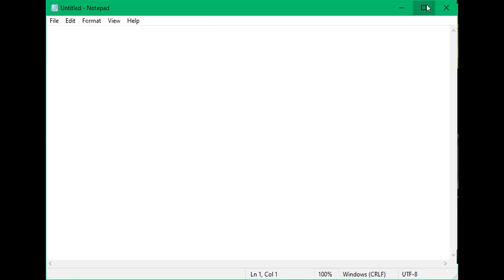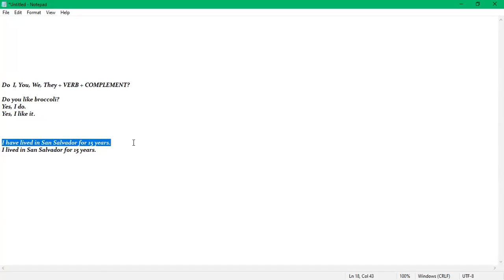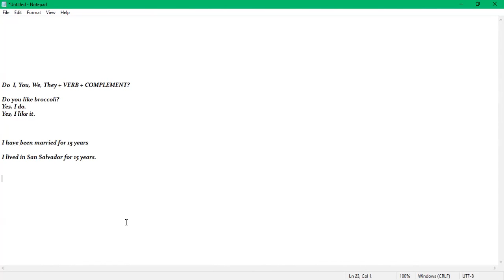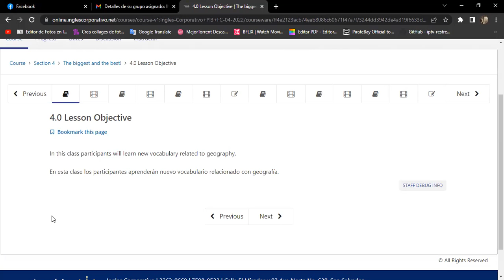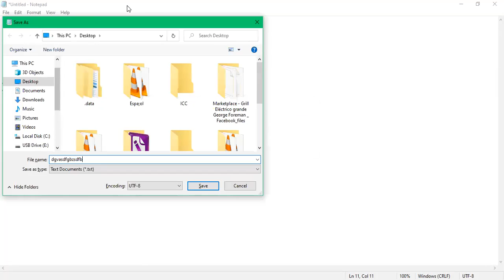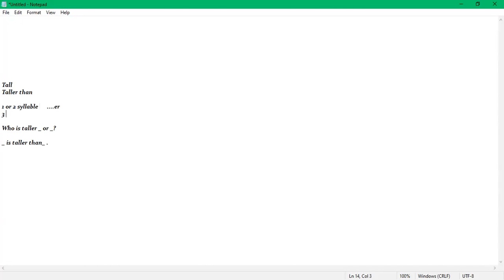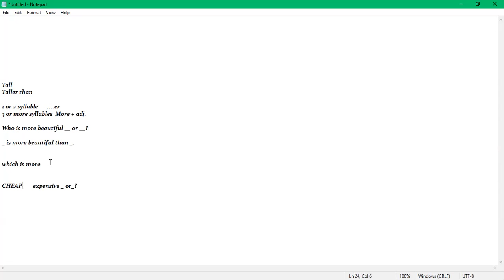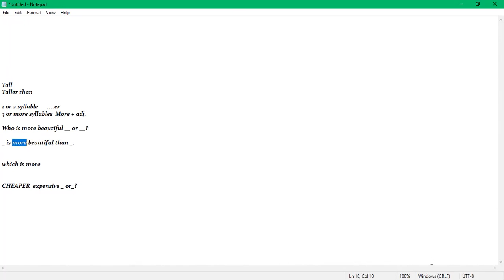Ingles Corporativo- Day 10